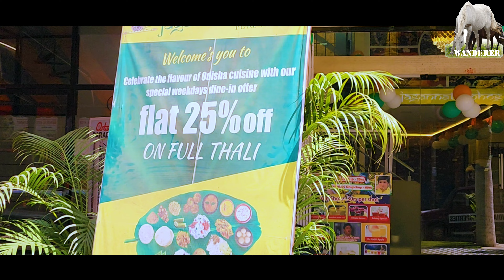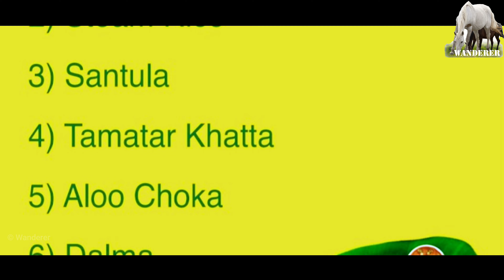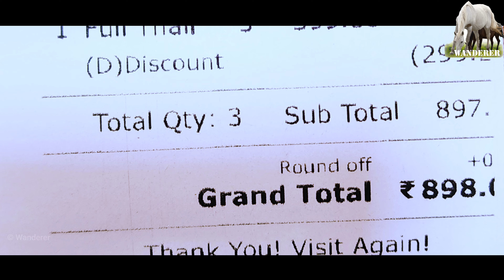Unlimited Traditional Oriya Thali @ Rs 299 only | Jagannath Bhog Mumbai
I wanted to take a moment to express my heartfelt appreciation for the fantastic dining experience I had at this restaurant recently. The food was absolutely outstanding. Each dish I tried was bursting with flavour and prepared with such care and attention to detail. I was particularly impressed with the variety of options available for vegetarians.

Moreover, what truly stood out to me was the spirit behind their decision to open a vegetarian restaurant in a market dominated by non-vegetarian establishments. It takes courage and a deep understanding of the growing demand to embark on a venture like this.

Address:
Shop no 13,14, Ambrosia building, JANGID ENCLAVE, Kanakia Rd, opposite Raafae's Dastarkhwan, near Orchid Tulip, Unique Gardens, Gaurav City, Mira Road East, Mumbai.